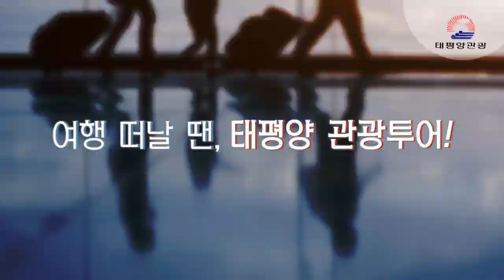태평양관광 CF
김영식이사장의 재능기부 홍보영상입니다^^